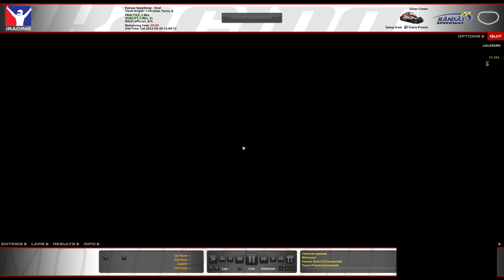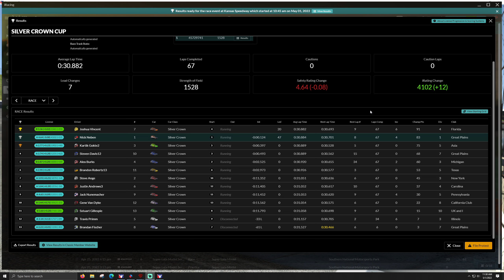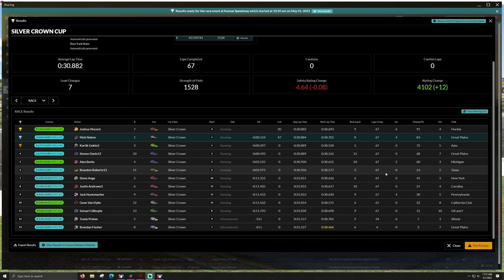Silver Crown - Kansas Speedway - iRacing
T-LCM Pedals
2k Dell S2716DG - 27 inch single monitor
headset/mic - Logitech G635
wooden desk